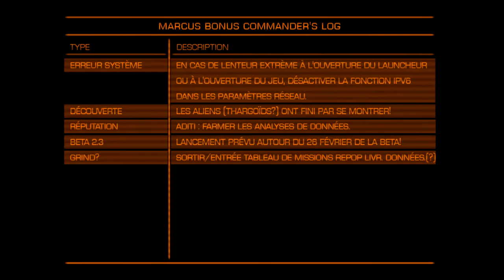[Let's Play] Elite: Dangerous Horizon 2.2 - Ep. 139 : Remise en question de l'armement du FAS [FR]